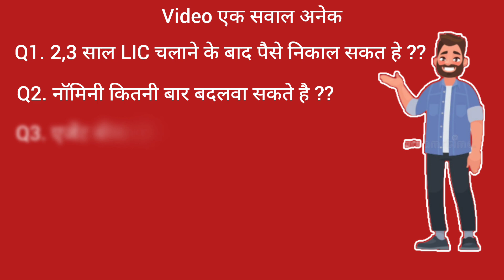LIC से जुडे खास सवालो के जवाब जो कि सबको पता होना चाहिए || जानेंगे आज की वीडियो में